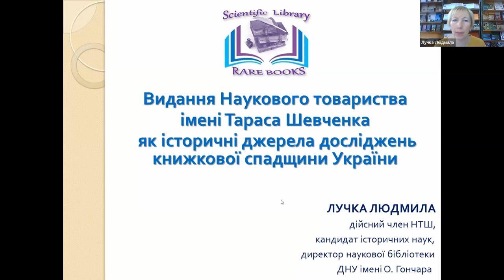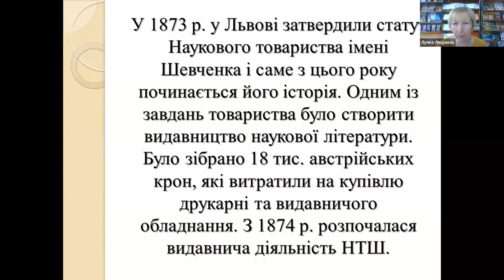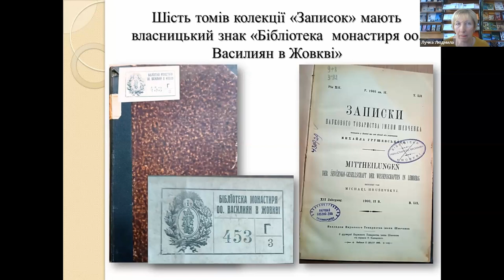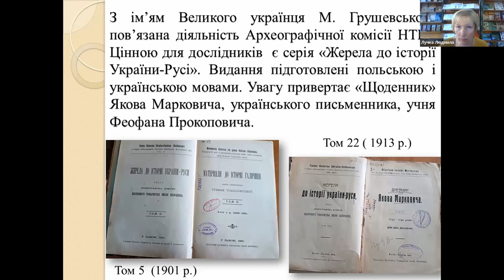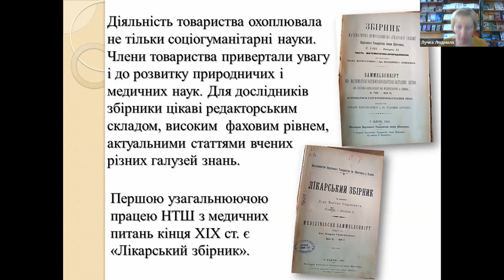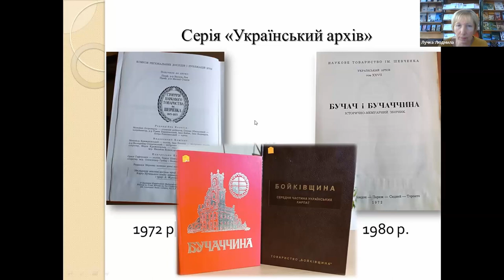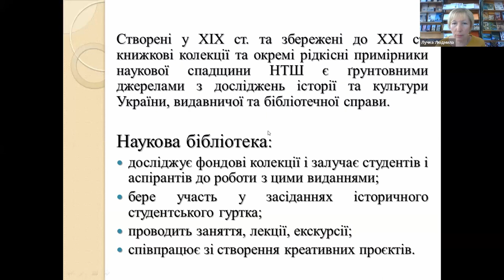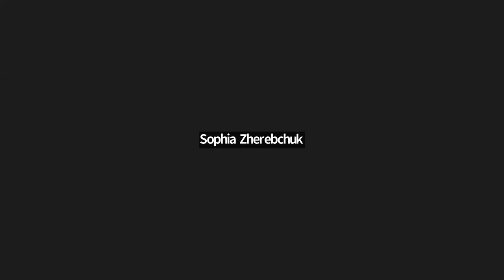UniLibNSD-2023. Лучка Людмила. Видання Наукового товариства імені Тараса Шевченка як історичні ...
Лучка Людмила. Видання Наукового товариства імені Тараса Шевченка як історичні джерела досліджень книжкової спадщини України.

Лучка Людмила
к.іст.н., директорка наук. б-ки, Дніпров. нац. ун-т ім. О. Гончара (м. Дніпро, Україна)
Видання Наукового товариства імені Тараса Шевченка як історичні джерела досліджень книжкової спадщини України

Досліджено фондові колекції світової книжкової спадщини Наукового товариства імені Шевченка.Проаналізовано виявлені примірники за змістом, хронологічними межами, структурою та оформленням.З’ясовано історичну долю книжкового надбання товариства у фонді університетської книгозбірні.